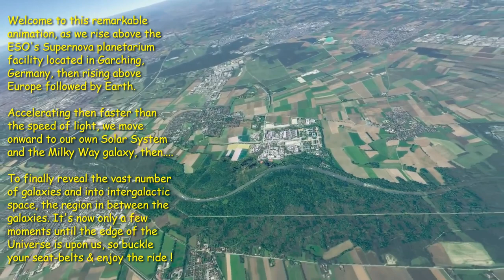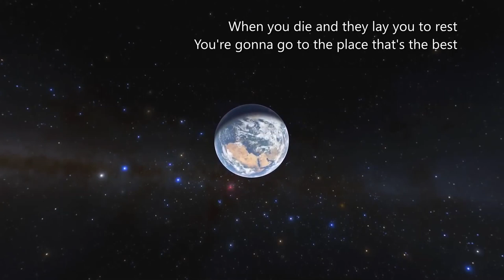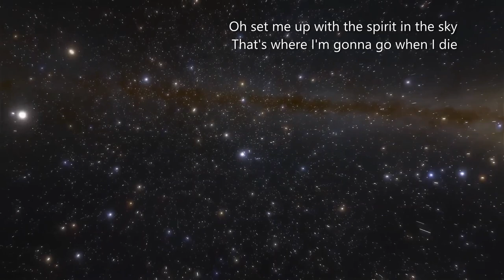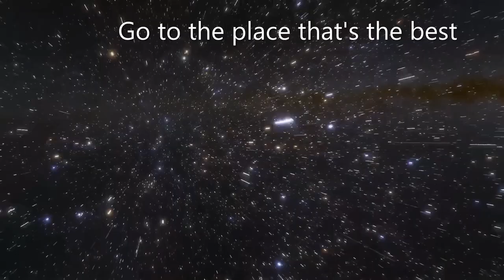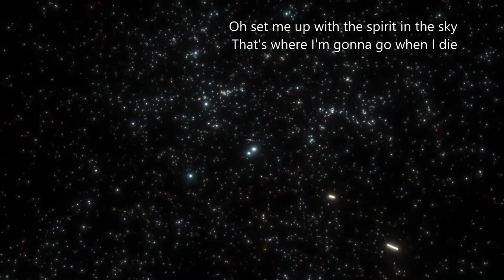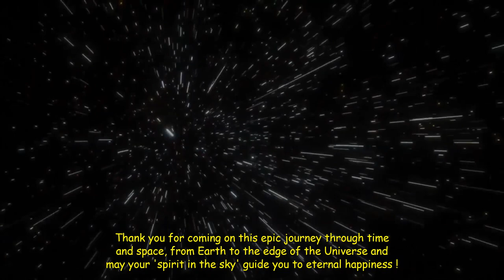Norman Greenbaum - Spirit In The Sky (with lyrics & EPIC Journey from Earth to End of Universe)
*Come on an epic journey through time and space, from Earth to the edge of the observable Universe* - 🌏☀️✨🛰️🚀🌌

Not a Godly person, as I’ve never had the need but when a Godly song comes out with some of the greatest guitar riffs of all-time, then I’m on-board, besides *'Spirit In The Sky'* just so happens to be one of my very favourite Karaoke songs! 🎤🧑‍🎤🎸🎵🔈👏

*SONG VIDEO* - In this remarkable animation, we rise above the ESO's Supernova planetarium facility located in Garching, Germany, then rising above Europe followed by Earth. Accelerating then faster than the speed of light, we move onward to our own Solar System and the Milky Way galaxy, then. to finally reveal the vast number of galaxies and into intergalactic space, the region in between the galaxies. It's then only a few moments until the edge of the Universe is upon us, so please buckle your seat-belts & enjoy the ride ! 🚀🧑‍🚀👌

*JWST - the powerful James Webb Space Telescope. * the successor to the Hubble Space Telescope has been into full action for sometime now as it observes an amazing 100 Galaxies at once. With its giant 21.6-feet-wide (6.5 meters) mirror, Webb was built to study the oldest and most distant galaxies that emerged in the young universe from dust and gas after the dark ages following the Big Bang. It will do that by observing infrared light, the heat-carrying part of the electromagnetic spectrum with longer wavelengths than visible light, thus giving us far more accurate details of the early origins of the Universe.

*Norman Greenbaum - Spirit In The Sky - LYRICS*

When I die and they lay me to rest
Gonna go to the place that's the best
When I lay me down to die
Goin' up to the spirit in the sky
That's where I'm gonna go when I die

Prepare yourself you know it's a must
Gotta have a friend in Jesus
So you know that when you die
He's gonna recommend you to the spirit in the sky
Gonna recommend you to the spirit in the sky
That's where you're gonna go when you die
When you die and they lay you to rest
You're gonna go to the place that's the best

Never been a sinner, I never sinned
I got a friend in Jesus
So you know that when I die
He's gonna set me up with the spirit in the sky
Oh set me up with the spirit in the sky
I'm gonna go to the place that's the best
Go to the place that's the best